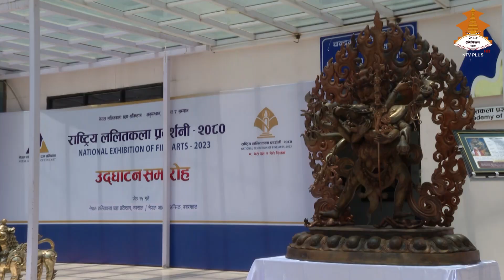HINDDA HINDDAI | Ntv Plus 2080-02-25